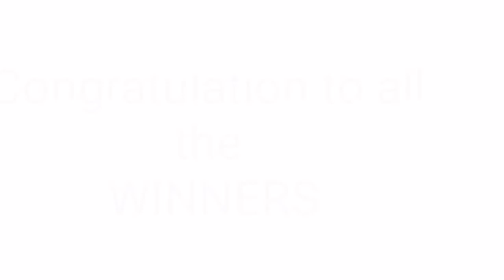Peryahan ng Bayan - RIZAL,PALAWAN CAGAYAN,CAVITE August 10, 2021 1ST DRAW RESULT